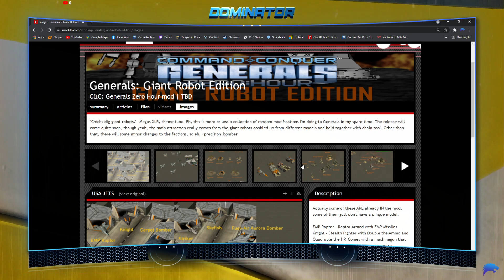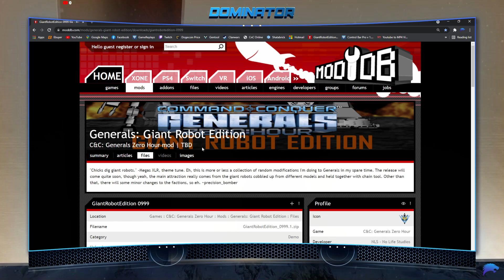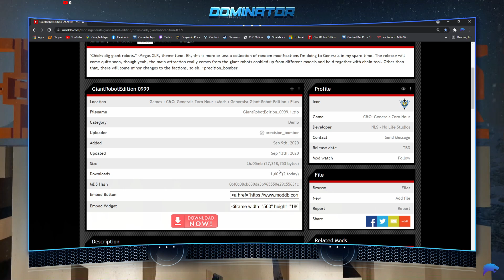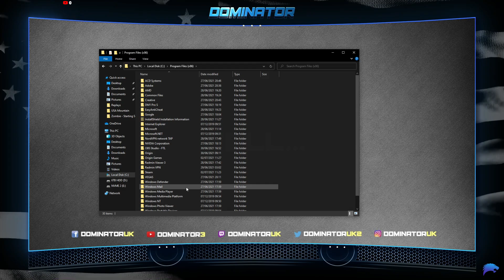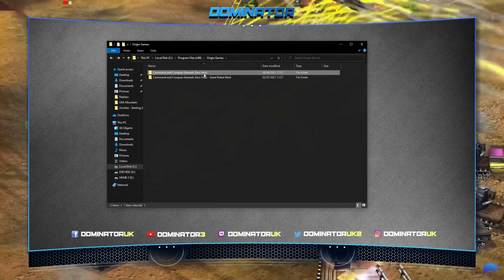(MENTAL) Giant Robot Mod | Generals Zero Hour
Click the top link called GiantRobotEdition 0999 -  posted on 13th September 2020